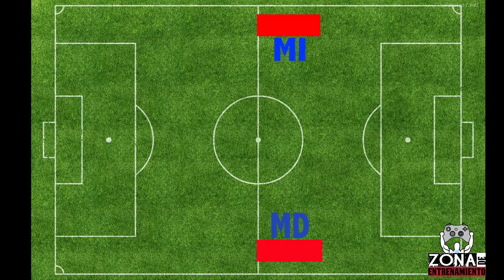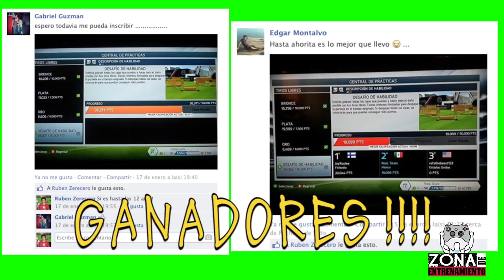Zona de Entrenamiento - TODAS las posiciones de jugador explicadas Fifa 14 !!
Te has preguntado que sigifican y donde participan los jugadores en cada posicion de FIFA ?? Zerecero nos las explica una a una para conocerlas y manejar mejor la tactica.